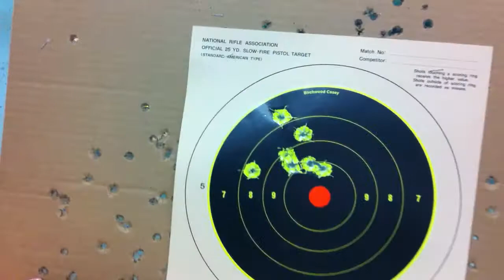Steven Fusco Slow Fires the Kimber Ultra Elite .45 at 4 yds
Read the comparison 'tween the Kimber Ultra Elite .45 and the Smith & Wesson Performance Center 67-5 at The Truth About Guns